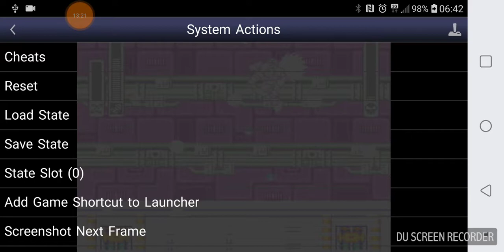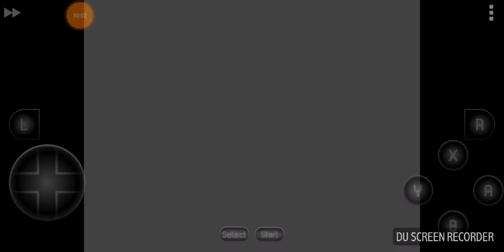MEGA MAN X 8e partie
Émulateur : Snes9x EX 1.5.21 pour Android